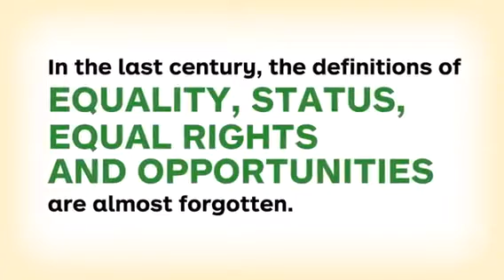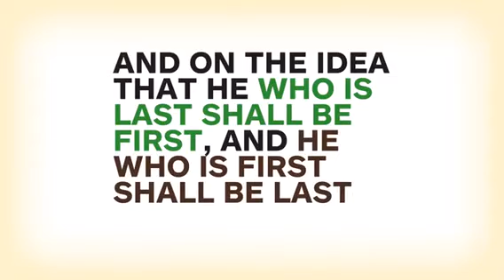Vitae Token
vitae
Empowering the Revolution!
Vitae! Empowering you to a new life! Developed with a purpose to change the world and bring freedom back to you! Providing a NEW AGE social rewards network to give opportunity for financial freedom.